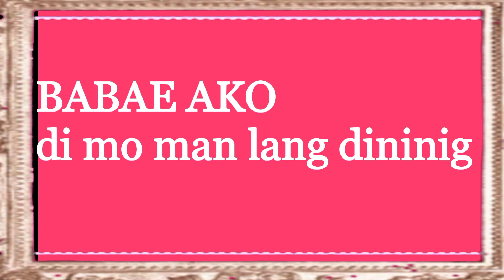babae ako di mo man lang dininig wng aking pakiusap